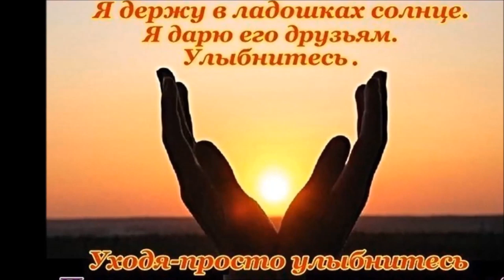Песня ТОЛЬКО ДОБРОТОЙ СЕРДЕЦ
Меня зовут Иванова Лариса🔅 и я тренер по Йоге Смеха и активный Интеллект-Тренер Всемирной Ассоциации#SuperJump , вхожу в Личное Окружение Лидеров-пассионариев Владимира Довганя, проводник к Радости и Успеху!